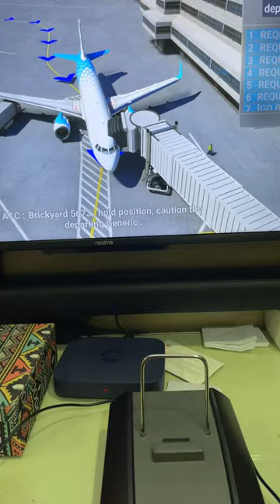First Time 🤔 Connecting A Jetway To The Airbus A320 Neo 😲|| Boeing Yoke || Flight Simulator